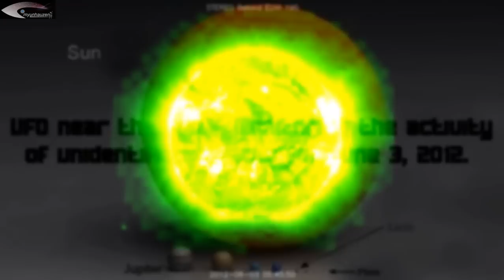UFO near the Sun - Monitoring the activity of unidentified objects for June 3, 2012.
Watch in HD! Monitoring of unidentified objects (UFO) near the Sun for June 3, 2012
(RUS) Мониторинг неопознанных объектов (НЛО) возле Солнца за 3 июня 2012